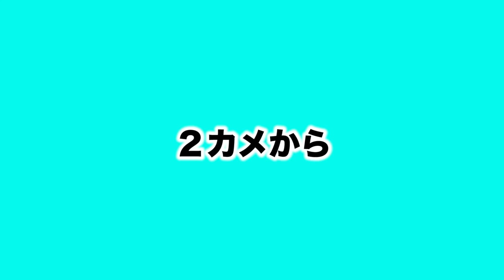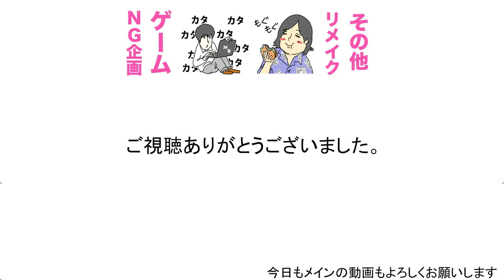怪我スーパーボール